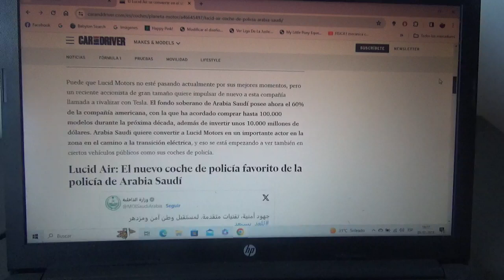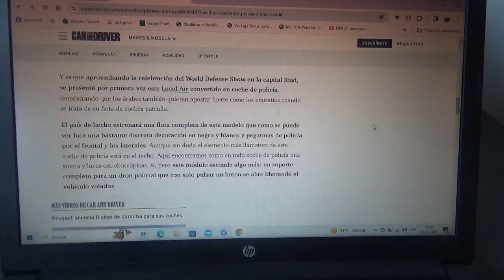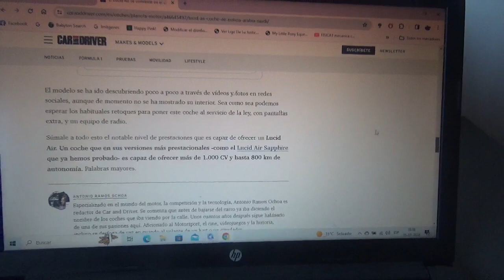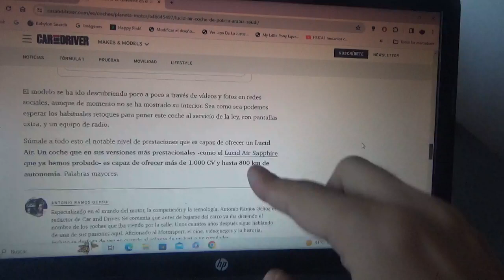El Lucid Air ahora es el nuevo coche de policía de Arabia Saudí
Ahora el coche eléctrico premium ya está prestando servicio de fuerza policial en este país de Medio Oriente ya además ahora posee un dron en su equipamiento